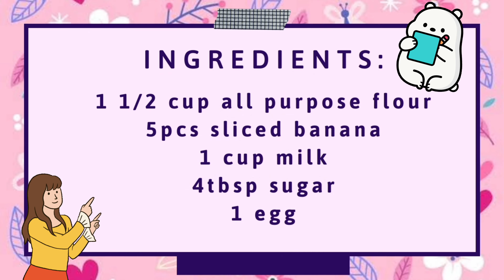How to cook Maruya ll Banana Fritters